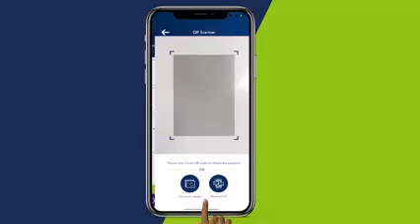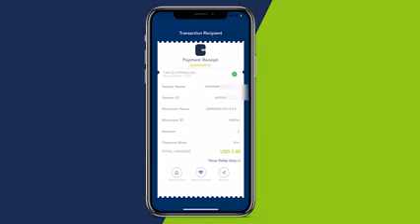Daawo Musharax Wiilo Mohamed oo taleefanka kula hadashay Bulshada Xaafada Halgan Garowe ii codeya .